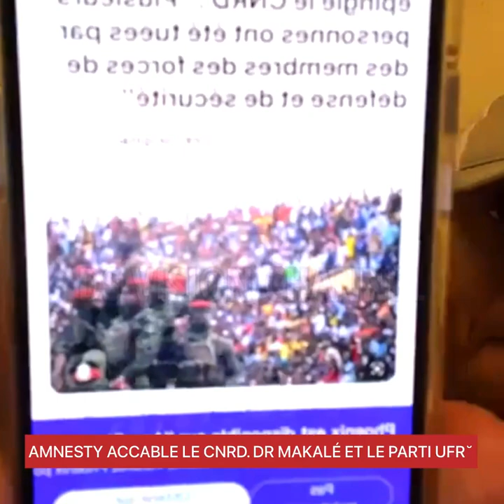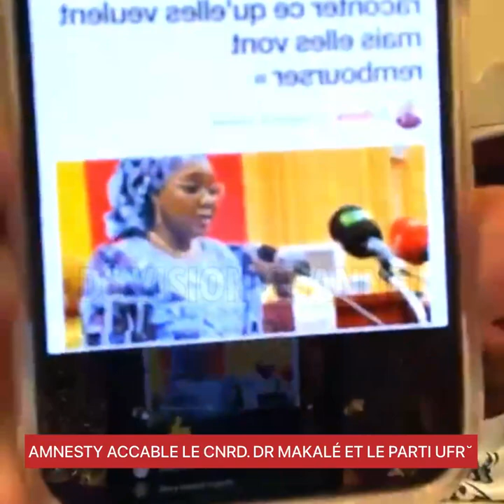AMNESTY ACCA*BLE LE CNRD. DR MAKALÉ ET LE PARTI UFR